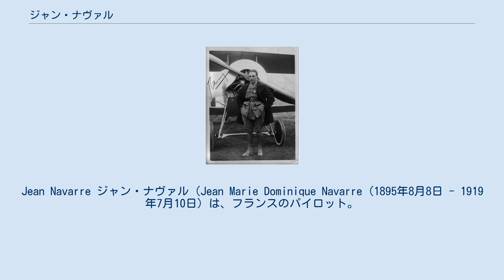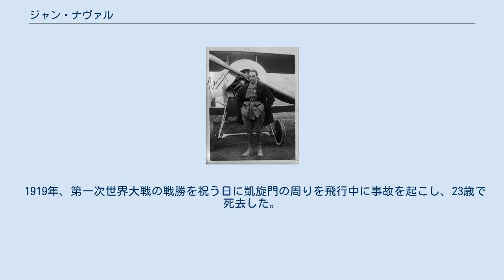ジャン・ナヴァル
Jean Navarre ジャン・ナヴァル（Jean Marie Dominique Navarre (1895年8月8日 - 1919年7月10日）は、フランスのパイロット。
第一次世界大戦で飛行機にライフルを持ち込んで、最初に敵のパイロットを撃ち殺したパイロットでもある。
後に12機を撃墜して撃墜王となった。
 Jouy-en-Morinに生まれた。
幼い頃から飛行機に興味を持ち、第一次世界大戦が始まると19歳で航空部隊に志願した。
MS12飛行隊に配属されモラーヌ・ソルニエ Lで偵察飛行に従事した。
大戦当初のパイロットの任務は偵察で、航空機は武装しておらず空中で敵機に遭遇しても手を振り合って挨拶を送るのが通常であった。
敵を殺すのが戦争であるという信念を持っていたナヴァルは1915年4月1日、ライフルでドイツのパイロットを撃ち、撃墜した。
これが空の戦いの始まりとなった。
ナヴァルは新たに搭乗したニューポール 11を赤く塗り、様々な方法で武装することに努力し、ロケットの搭載も試みた。
その後ニューポール 17に搭乗し、撃墜数は12機に達し、荒っぽいパイロットとして知られたシャルル・ナンジェッセと親友となった。
 1916年6月17日に撃墜され、頭部に重傷を負った。
ナヴァルは奇跡的に生き残ったが、完全に回復することはなく実戦部隊からはずされた。
 1919年、第一次世界大戦の戦勝を祝う日に凱旋門の周りを飛行中に事故を起こし、23歳で死去した。